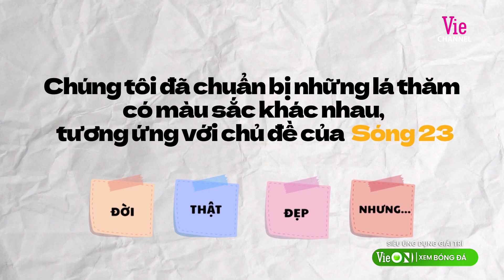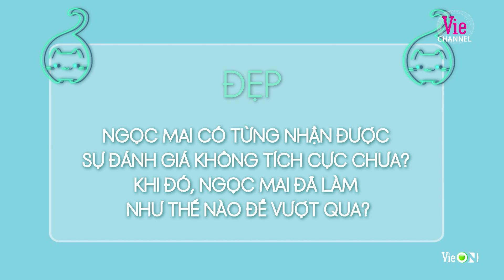Ngọc Mai biết ơn những đánh giá gay gắt, đau đầu vì có chồng ghiền vợ, sơ hở là tìm | Sóng 23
Đón xem Sóng 23 được phát sóng đồng thời  trên 3 kênh truyền hình Vie Channel – HTV2, Vie GiảiTrí, Vie Dramas và siêu ứng dụng VieON vào đêm Giao thừa Tết Quý Mão 2023.